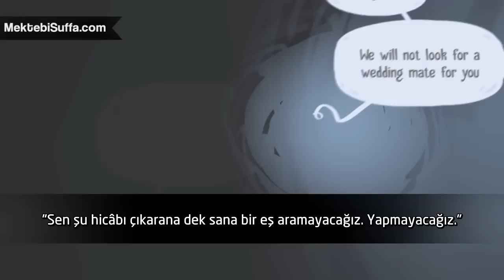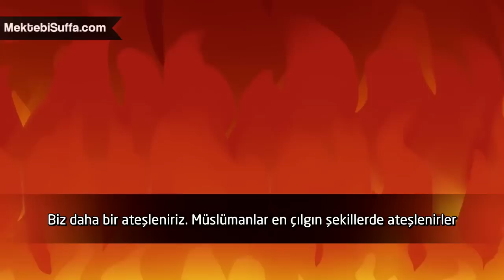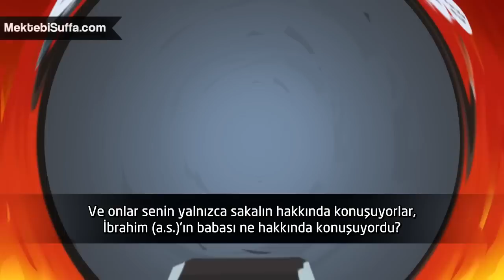Değişmeye Karar Verdiğinizde [Nouman Ali Khan] [Türkçe Altyazılı]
Videoda Nouman Ali Khan şöyle yada böyle sebeplerden değişmeye karar veren insanların karşılarına önce ailelerinin çıkacağını, aile müslüman olsa bile onu garipseyecekleri ve sonra arkadaş ve çevresi değişip eski alışkanlıklardan kurtulduğunda çevresindeki farklı zümreler tarafından, "Biz senin geçen seneki halini de biliriz", "Çıkar o başındakini, bizi elaleme rezil etme" tarzında eleştirileceğini belirtiyor.Ama kişi vazgeçmezse değiştikten sonraki halini muhafaza edebilir Allahın izniyle.